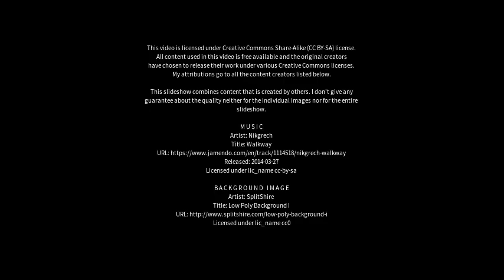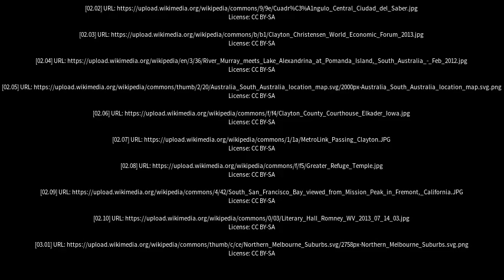Best places to visit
Best places to visit - Clayton South (Australia) Best places to visit - Slideshows from all over the world - City trips, nature pictures, etc.